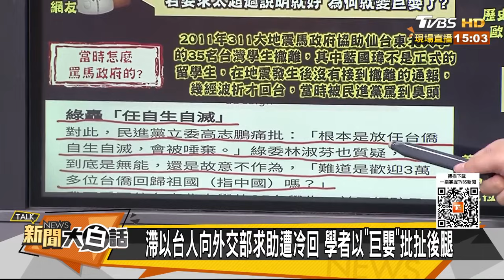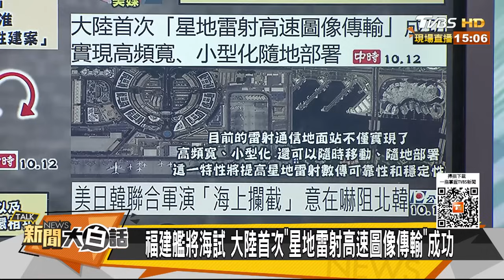陸黑科技星地圖像傳輸成功 福建號海試拜登岸田想偷窺？ 新聞大白話 20231012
主持人：翟翾
本集來賓：蔡正元、介文汲、楊永明